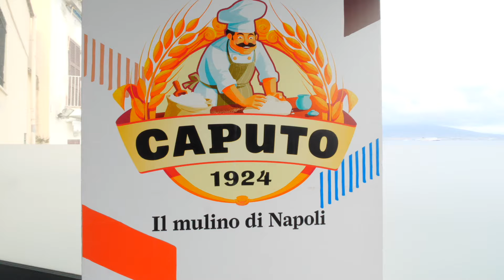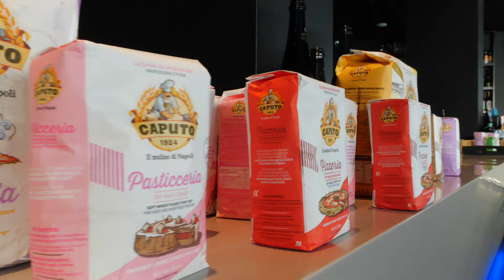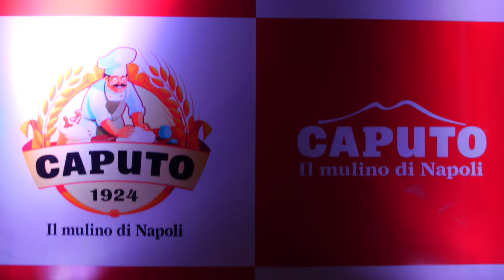La finale di Caputo Bread Project 2023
La finale del Caputo Bread Project 2023 – Pane Zero Sprechi è andata in scena a Palazzo Petrucci di Napoli!

Promosso da 50 Top Italy e Caputo - Il Mulino di Napoli, il contest ha illuminato l'arte bianca e i giovani artigiani, puntando i riflettori su un approccio sostenibile. I partecipanti si sono sfidati nella creazione di una pagnotta buona e sostenibile, rispettando il principio fondamentale dello "zero sprechi" e abbinando sapientemente le loro creazioni a prodotti italiani DOP e IGP.

La giuria, composta da esperti del settore, ha decretato come vincitrice Federica Finzi, con la sua ricetta del "Garbage Bread".